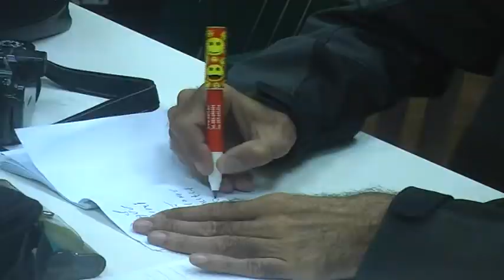01a QUATTRO EVENTI IN CONTEMPORANEA, CONFESERCENTI DÀ LO STOP AGLI ACCAVALLAMENTI